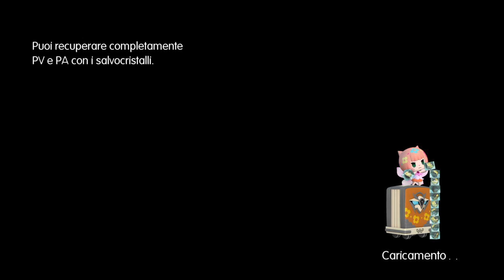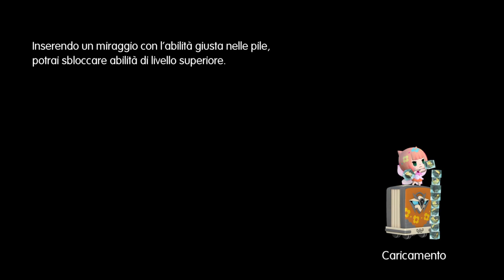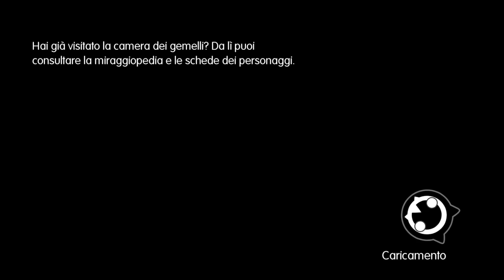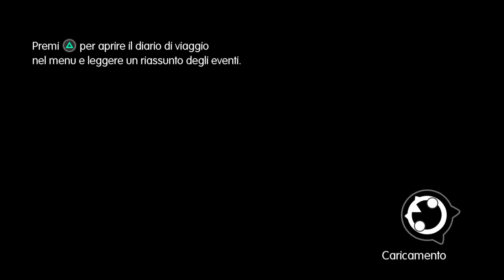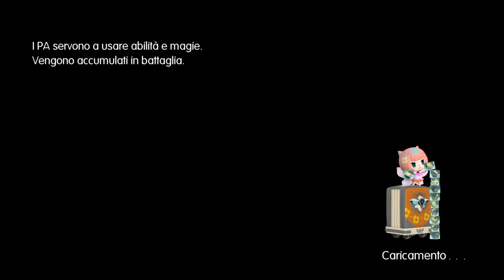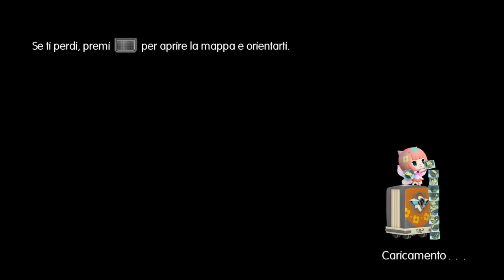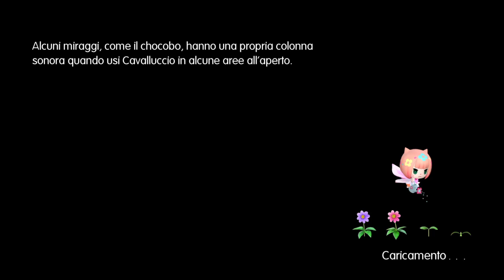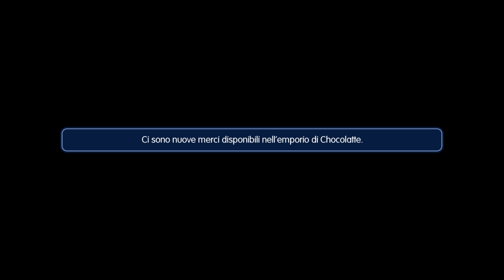(03) World of Final Fantasy - Faris - Twitch Live